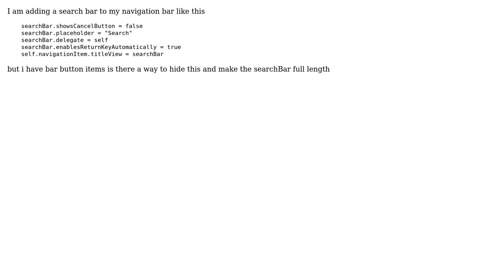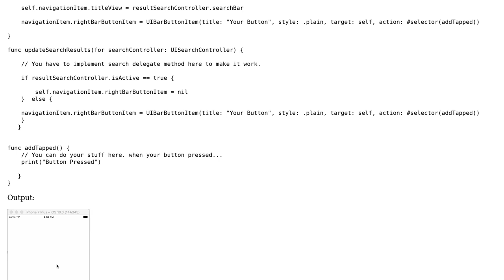Add full searchBar to navigation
With thanks & praise to God, and with thanks to the many people who have made this project possible! | Content (except music & images) licensed under CC BY-SA | Music | Images & others | With thanks to user Joe user ben fo and the Stack Exchange Network Trademarks are property of their respective owners. You are responsible for your own actions.